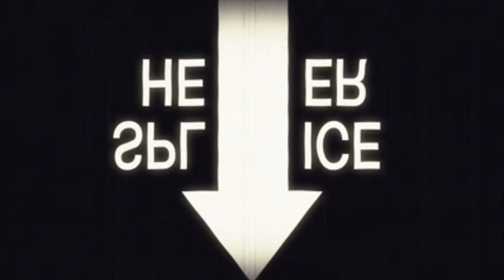If it's true, it's true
It's Java... he's a chimp, and a psychotherapist.
(what do you get when you combine a pandemic taking away live audiences, an actor with a new puppet @furrifingers, the desire to learn editing and spare time? )
Find outtakes from time to time on Java's instagram  @javathechimp